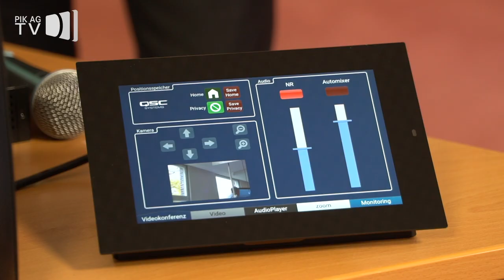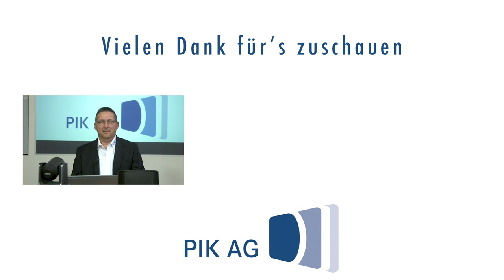Vorstellung Q-SYS ECOSYSTEM - Kompaktes Videokonferenzsystem von QSC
Das Q-SYS Ecosystem ist ein softwarebasiertes Audio-, Video- und Steuerungssystem, das komplett auf Standard IT-Technik basiert. Holm Wehowski von QSC stellt die Einfachheit dieses Systems für Ihren Konferenzraum durch einfaches Plug & Play vor. Alle Komponenten vereint in einem einzigen System.